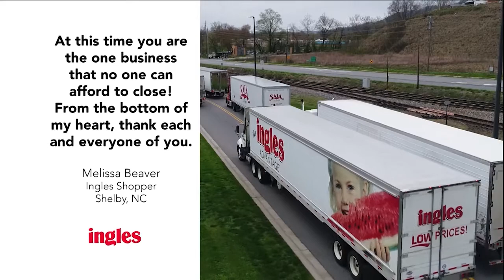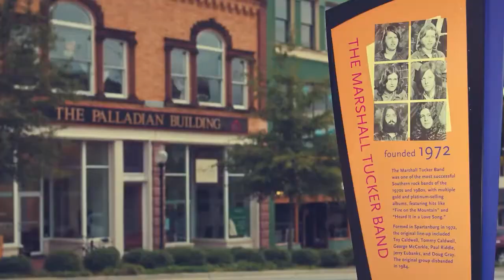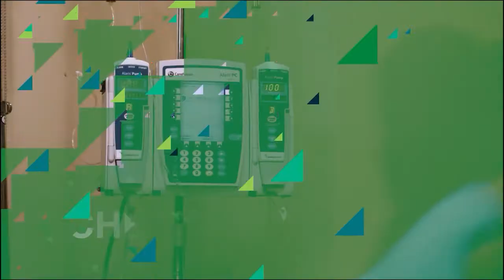Upstate WarmUP: MBB vs Winthrop